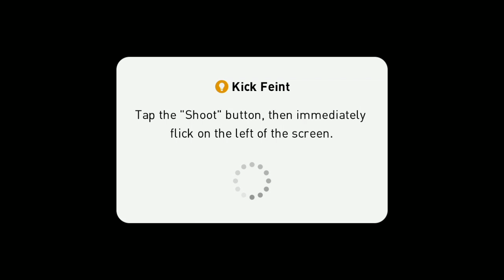Pes online match gameplay || Fernando Santos || H Pes Gaming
Pes 20 mobile is an online football game
which give us an experience .Its an gameplay
of online match with real player. Please enjoy